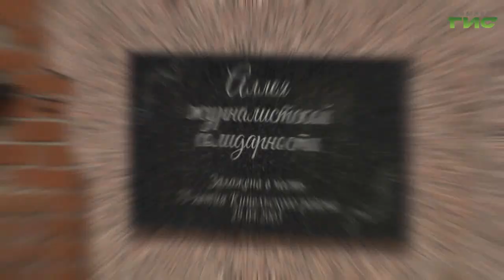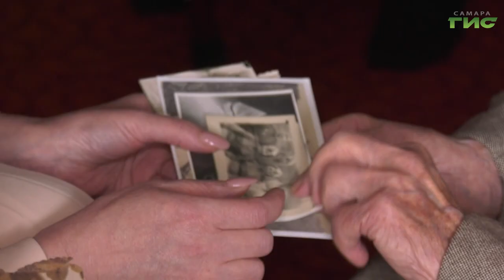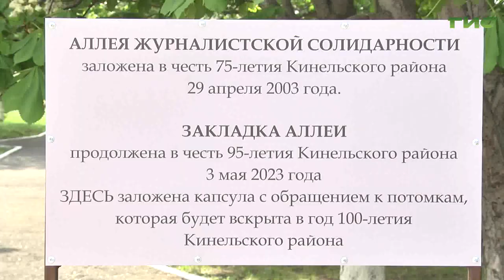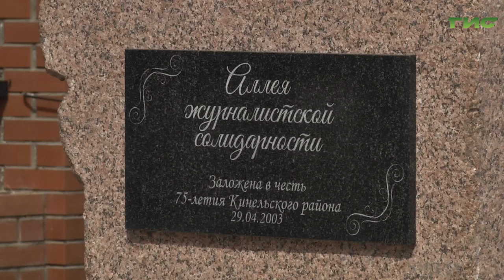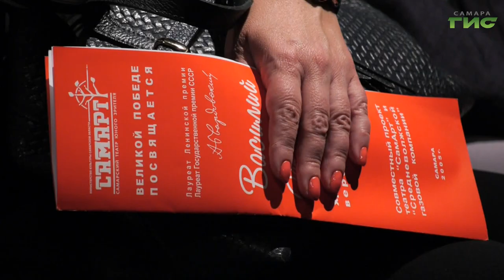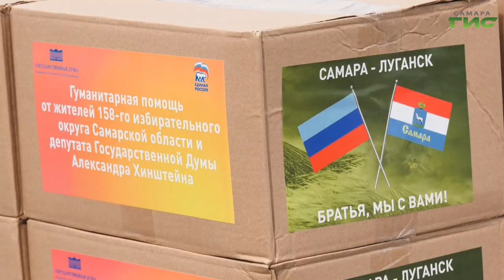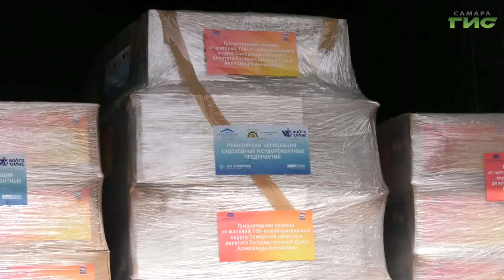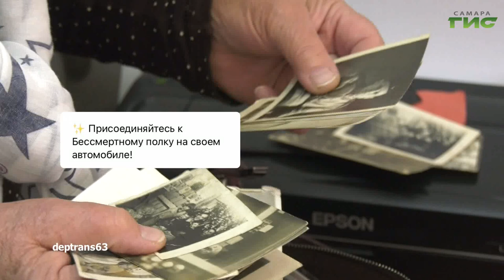"События" от 05.05.2023 (вечер)